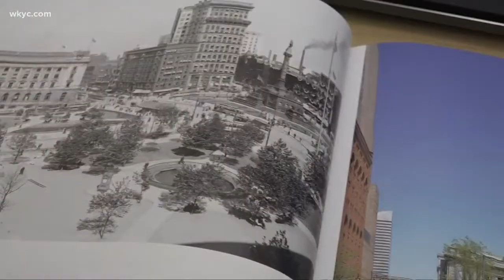Cleveland Then and Now: Book highlights Cleveland's changes